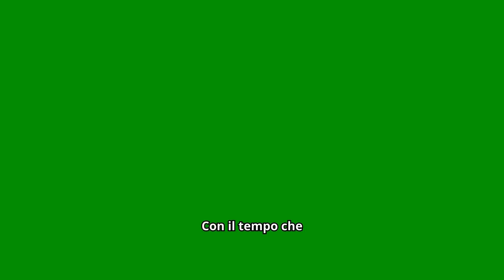La Promessa Anticipazioni : DICEMBRE sarà il MESE delle RIVELAZIONI SHOCK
Dicembre porterà colpi di scena inaspettati nella serie La Promessa. Le anticipazioni rivelano che segreti sconvolgenti verranno finalmente svelati, cambiando per sempre il destino dei protagonisti. Preparati a emozioni intense e a rivelazioni che lasceranno tutti senza parole. Non perdere gli episodi di dicembre, ricchi di sorprese e momenti decisivi!

anticipazionilapromessa | lapromessa | lapromessaanticipazioni